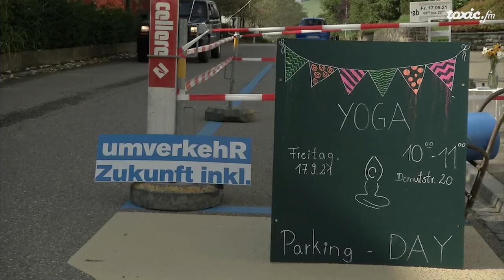Yoga auf dem Parkplatz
Heute nutzen die St.Galler an der Demutstrasse die Parkplätze mal anders. Am Parking Day setzen sich die Teilnehmer mit verschiedenen Aktionen für eine lebenswertere Stadt mit weniger Verkehr und bessere Luft ein.